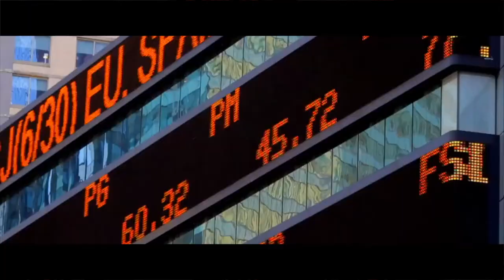Buy Bitcoin - Currency Has No Value - The Bitcoin Revolution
Bitcoin will change the world and how we live our lives.

Banks and Governments cannot continue to simply print money. We need a new way of transacting financially. Bitcoin is the answer, Bitcoin will change the world.

BitcoinBros is a Bitcoin News and Cryptocurrency News resource within the UK